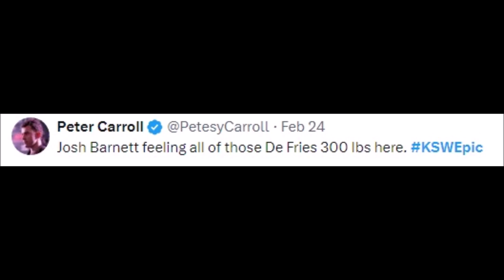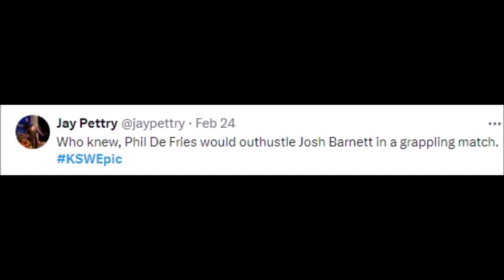FIGHTERS REACT TO PHIL DE FRIES VS JOSH BARNETT | KSW EPIC DE FRIES VS BARNETT REACTIONS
MMA Gear

Boxing Gloves

Mouth Guard

de fries vs barnett,
de fries vs duffee,
de fries vs duffee 2,
de fries vs prasel,
de fries vs stosic full fight,
b team cereal,
jozef chen vs derek rayfield,
b team josh barnett,
ufc chris barnett highlights,
ufc villante vs barnett,
ufc chris barnett vs,
vic capri vs,
villante vs barnett full fight,
vito vs derek,
eric barnett vs spencer lee,
95 pound wrestling,
epic v14,
epic music emperor,
epic soprano,
epic no cut flow,
f16 beast mode,
force epic,
jg epic,
ksw 14,
ksw 28,
ksw epic trening,
utsw simulation,
utsw,
ksw xtb epic,
ksw songs,
epic series day 4,
4.4 7,
4 elemente kollegah,
4 in 4 krs,
545 loadout,
545 build,
epic seven pet 5 star,
6 warrior quest,
7 epic,
epic seven 4-7,
epic seven good gear,
epic seven farm equipment,
epic fifteen mf